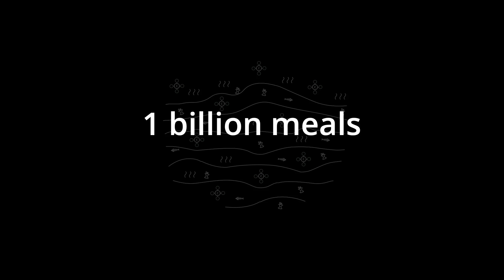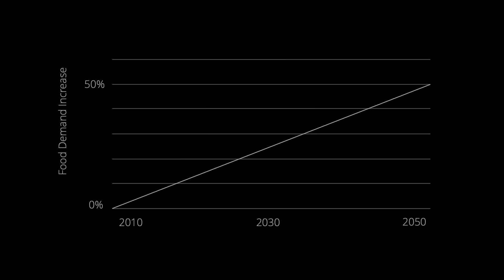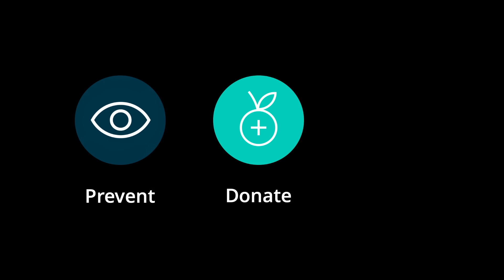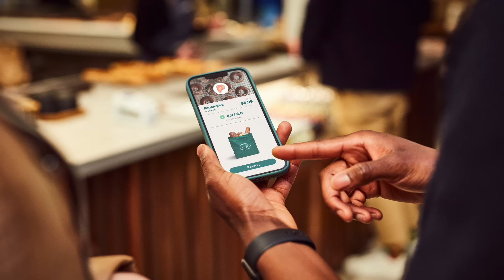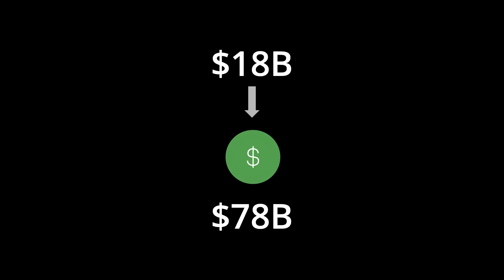How to Turn the Tables on Food Waste | Dana Gunders | TED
We waste a staggering one trillion dollars worth of food each year, significantly contributing to greenhouse gas emissions and the climate crisis. Food waste expert Dana Gunders shares innovative solutions to reduce waste — from solar-powered cold rooms to apps that sell discounted restaurant leftovers — and shares tips on how you can keep good food from going to the trash. (Recorded at TED Countdown Dilemma Series: Food on June 5, 2024)

Follow TED!